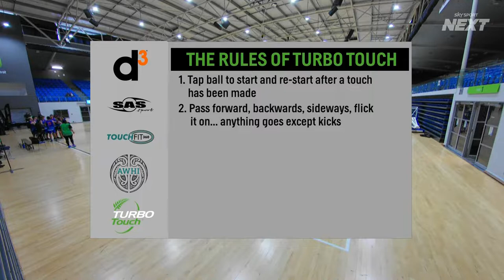Turbo Touch NZSS Champs 2021 | Hobsonville Point Secondary School V Kaipara College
Catch our rising stars at the Turbo Touch Secondary School Champs 2021. A fun, fast paced, action packed game that’s like no other!

Or head to our website if you’re keen to try out Turbo Touch for yourself